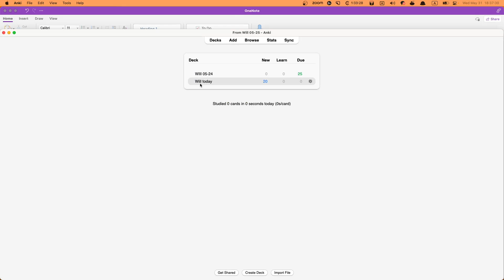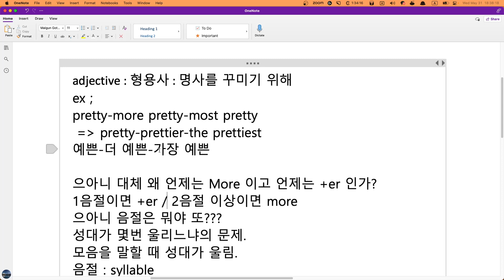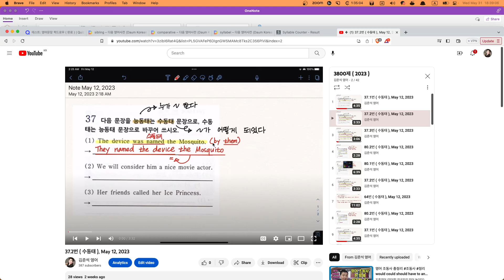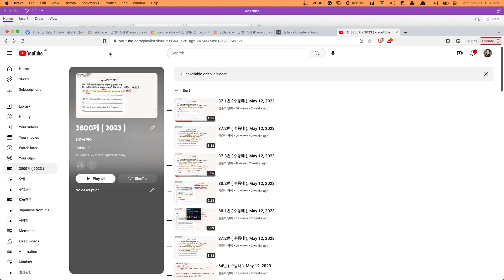Will 수업요약 2023 05 31 18 36 36